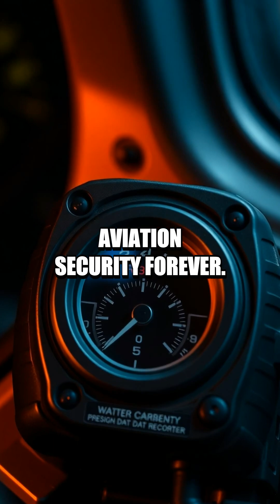From Ash Clouds to Black Boxes A Fresh Look at Aviation Turning Points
Five pivotal aviation moments unfold from volcanic ash to the birth of the black box, offering fresh insights for enthusiasts and seekers of the unknown.